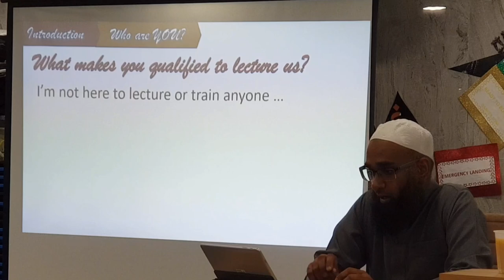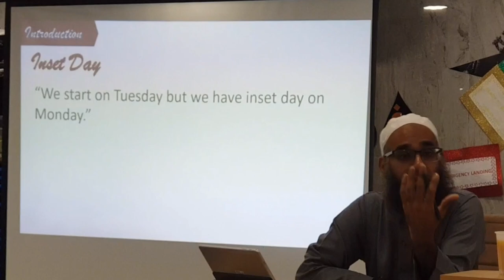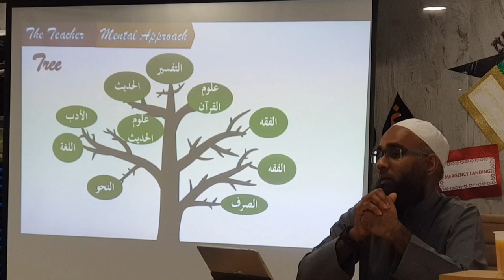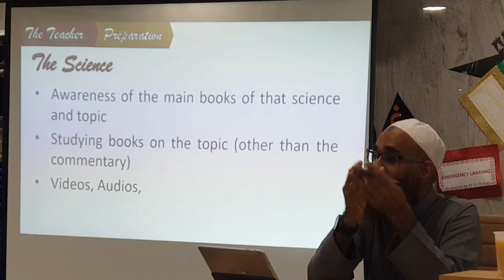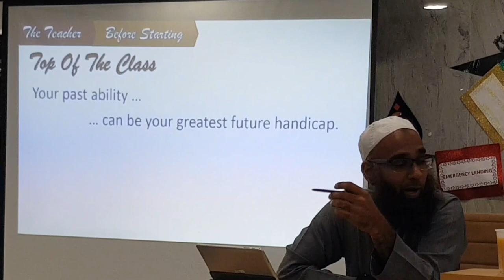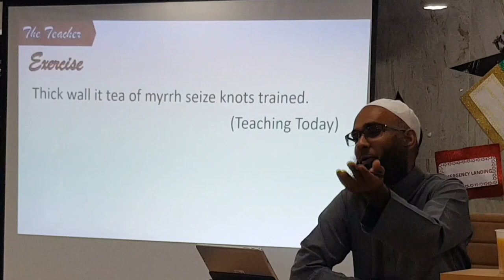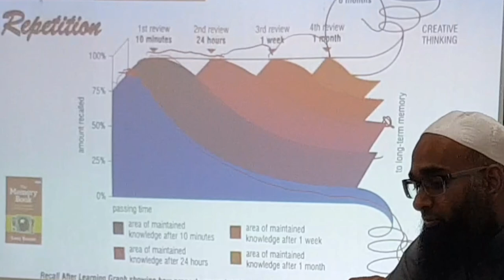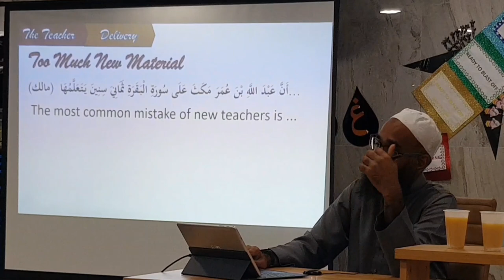Teacher Training Course - Part 1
0:00 Introduction
2:45 Beginning of my journey
6:30 Our Mindset Towards Training
7:36 Elements of a Madrasa

8:00 Intention
9:32 Pyramid vsTree
11:48 We All Have Different Abilities and Talents

Preparation
14:50 Preparation and Creating Awareness of the Subject to be Taught
18:42 Making Notes
20:18 Paradox: Being A Clever Student Could Make You a Bad Teacher
21:50 Keving Geegan: Good Player/Bad Coach

25:18 Delivery
26:18 Speed of Speech
29:34 Repetition
34:20 Over Estimating Students
36:47 Covering Too Much Material Too Quickly